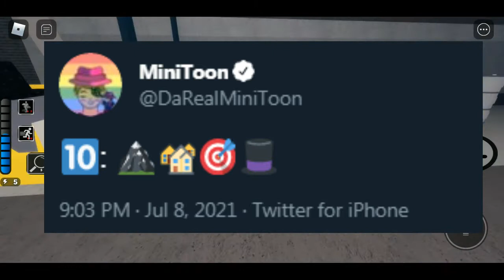PONY IS TALKING TO MR STITCHY!!! (PIGGY BOOK 2 CHAPTER 10 THEORY)